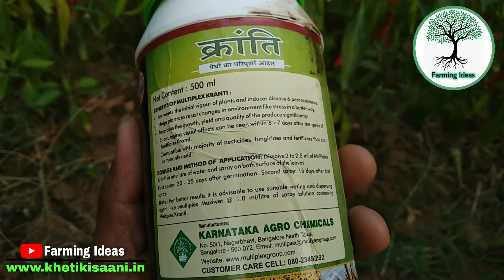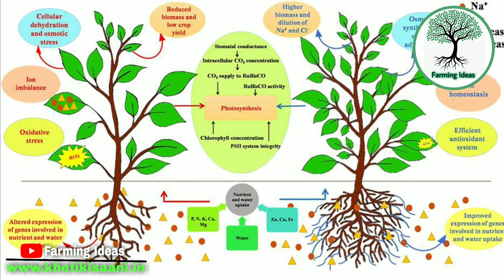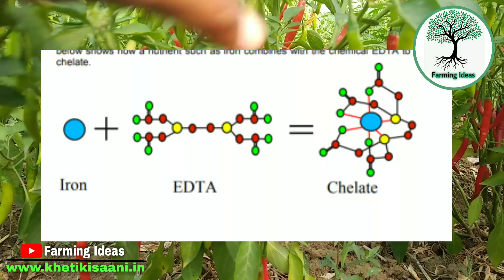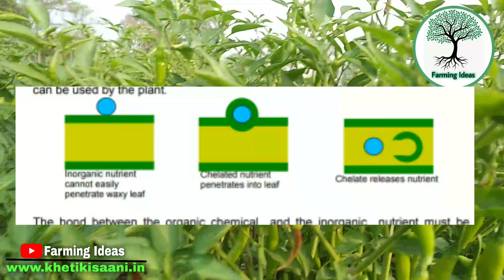Use Of Chelated Micronutrients Fertilizer in Agriculture, Benefits of Chelated micronutrients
Chelated Micronutrients ऑनलाइन खरीदने का लिंक -

1) Powder form
(with amino acid)

2) Liquid form -

chelated iron
chelated zinc
chelated calcium + boron + amino acid

In this video you will get complete information about-